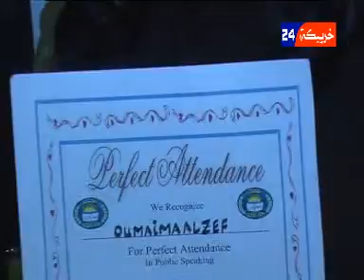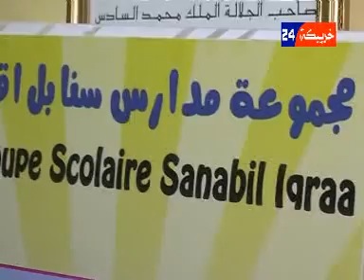م.مدارس سنابل اقرأ الخصوصية الجزء 3